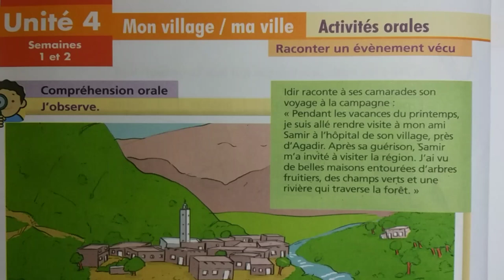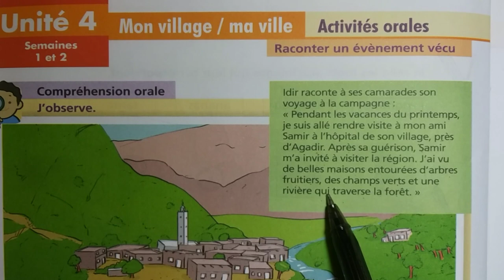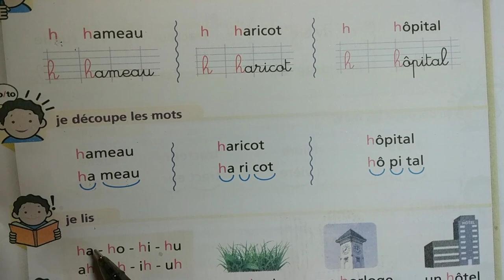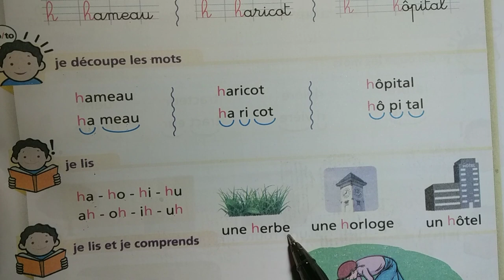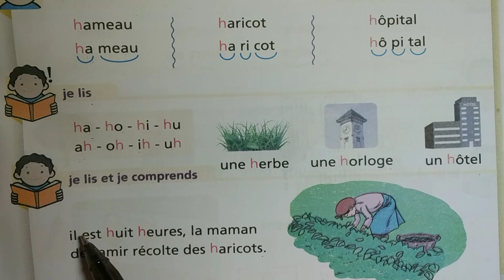oral p:48 et lecture h p:49 le chemin des lettres 2e primaire